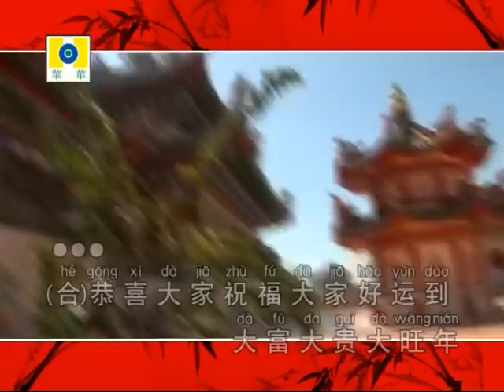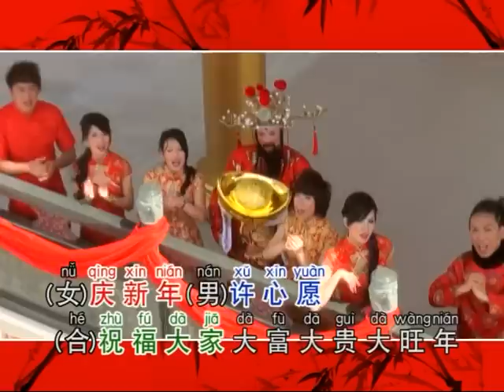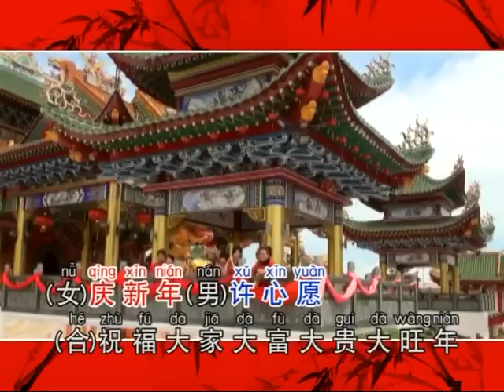大富大贵大旺年-华华群星 导演:郑桠鏵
经典贺岁好歌,值得我们傳承下去,由依尔填詞,由当年气势如虹贺岁天后龙飘飘譜曲的{大富大贵大旺年}-由华华群星演唱,並从新编曲,並收录在2014年的{马到功成步步高升}贺岁合辑里,歌曲編重了气势的曲味,听了让人有一种气度不凡感觉,詞局完美有如大富大贵豪迈,同時华华群星远赴砂州拍摄,拍摄地点选在砂州美里的海龙寺斗姆宫九皇大帝罗汉三皇龙公取景,耗资一千三百万设建庙宇堂皇,景色优美,海龙寺将成为美里旅游胜地.
另推荐另一首全新贺年好曲,由田鳴老师詞曲新作品{马到功成歩步高升}附合了迎接马年的到來,并列为專辑主打好歌,敬請大家留意YOUTUBE首播..DVD版今天上市了..